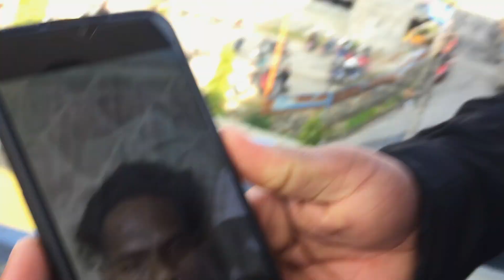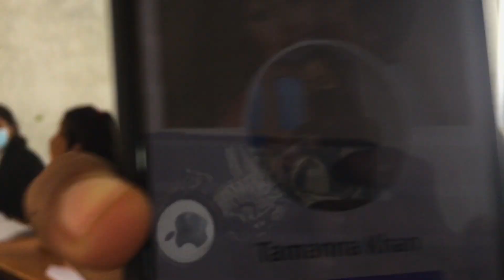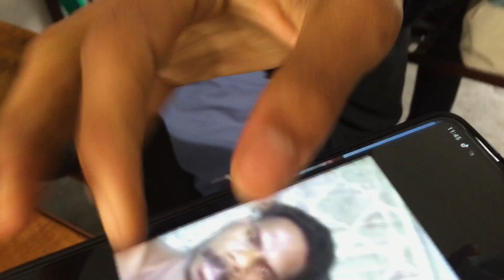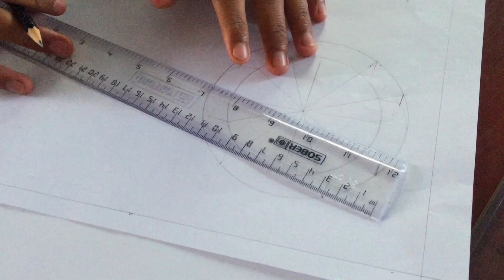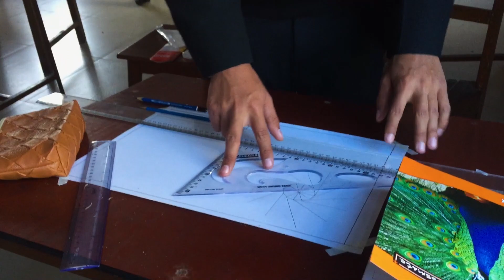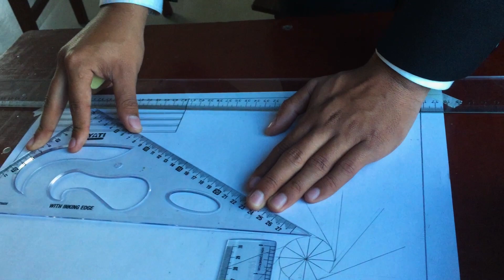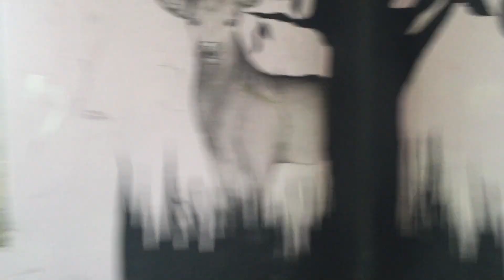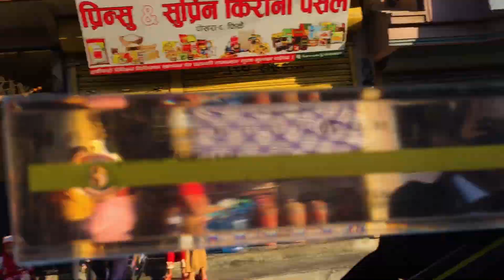Diploma student at Collage